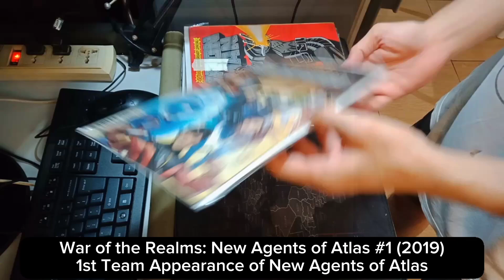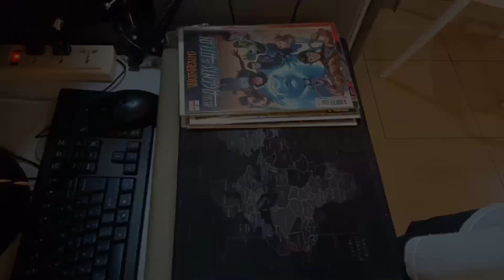Unboxing of comics | New Agents of Atlas #1 | Romblon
Unboxing of comics bought from
Dex, December 2023 to May 2024

1st Team Appearance of New Agents of Atlas
War of the Realms:
New Agents of Atlas #1 (2019)

1st Appearance of Ravage 2099
Ravage 2099 #1 (1992)

1st Appearance of Supreme
Youngblood #3 (1992)